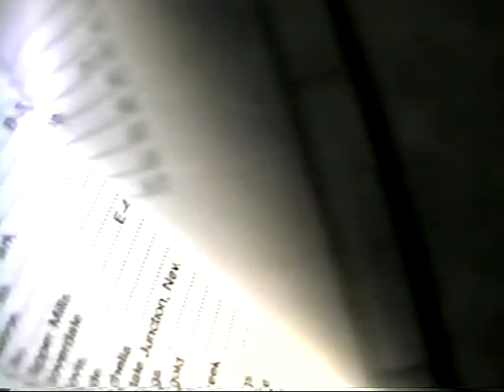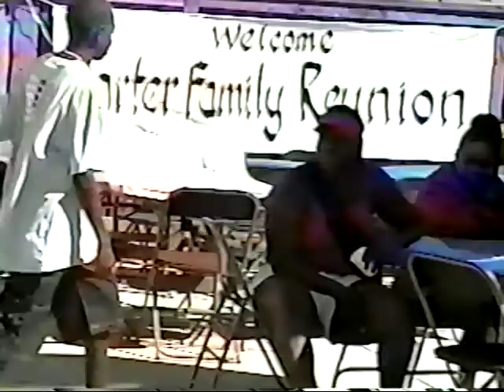Carter Family Reunion 2001 Picnic